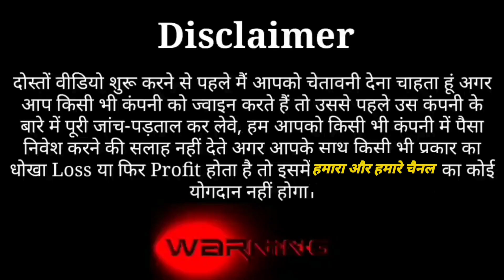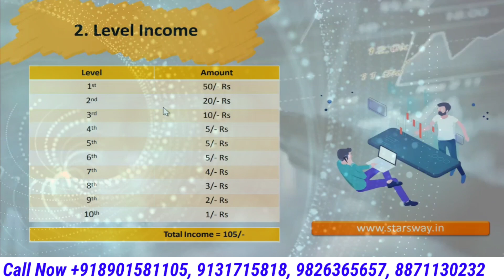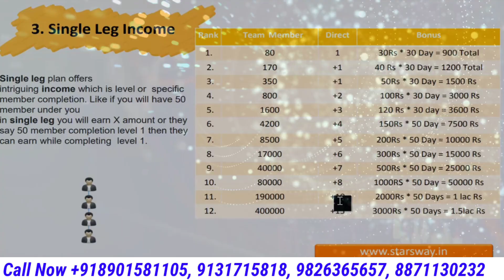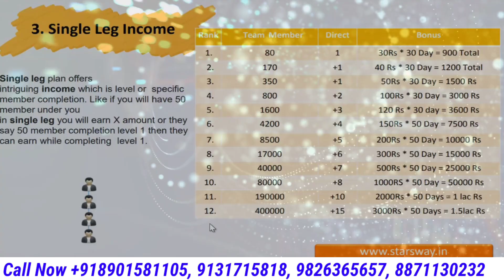Stars way plan review क्या है सच scam ya होगा प्रॉफिट पूरी जानकारी हिन्दी में stars way plan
Presenting Plan One of the best  Company Stars way had  recently launched This is 100% Calculated plan and Single Leg  +Royalty+ Level base plan

🔥 Promote your MLM Plan on our Youtube channel
We Promote: MLM Plans, Websites, Applications, Online Earning Apps and Systems, And All Other Earning Platforms. Jai Hind.

mlm business plan, mlm business plan in hindi, mlm youtube channel, mlm promotion channel, mlm top channel promotion, top mlm company in india 2021, top mlm youtube, free mlm plan